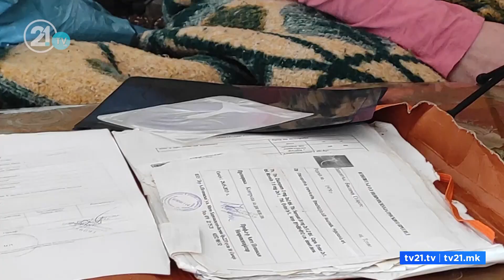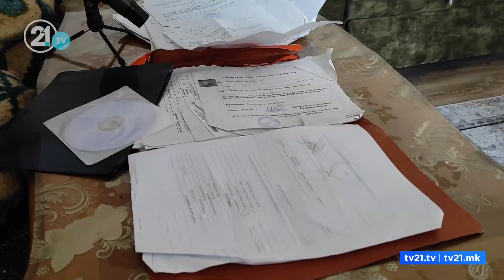7 ГОДИНИ БОЛНА И ВО КРЕВЕТ39-ГОДИШНАТА СЕБАЈЕТЕ, НЕ МОЖЕ ДА ЈА КУПИ ТЕРАПИЈАТА, АПЕЛИРА ЗА ПОМОШ